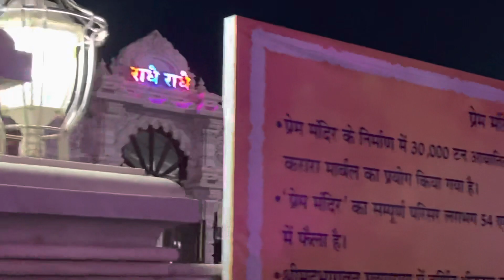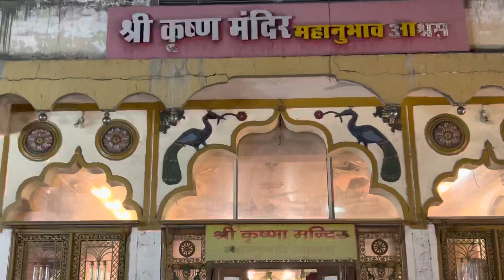ग्वाल्हेर श्री कृष्णमंदीर।mahanubhav yatra।Prabhakar Pawar।महानुभाव पंथ स्थान।पवार गुरुजी।Gwalher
ग्वाल्हेर श्री कृष्णमंदीर।mahanubhav yatra।Prabhakar Pawar।महानुभाव पंथ स्थान।पवार गुरुजी।Gwalher mahanubhav aashram ।shri krishna temple gwaalher